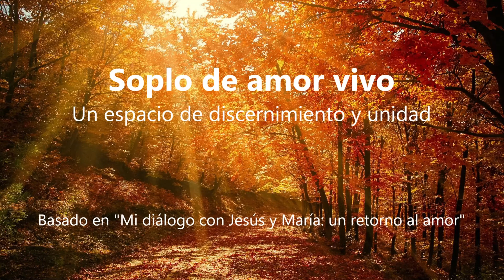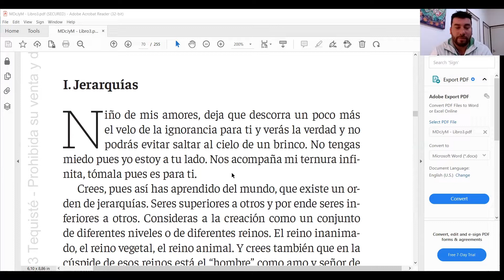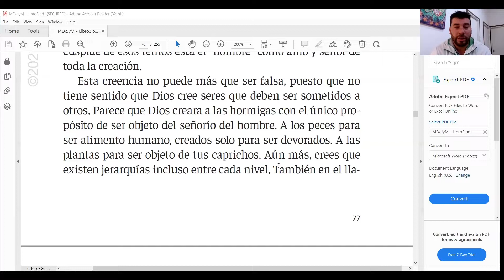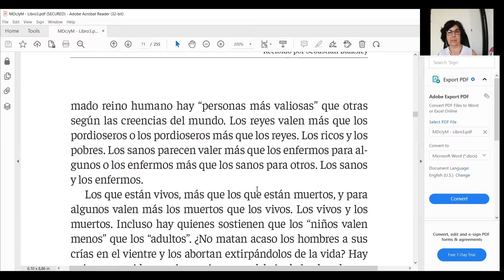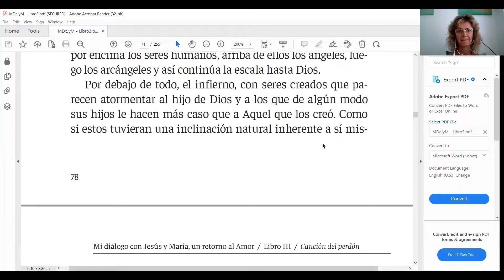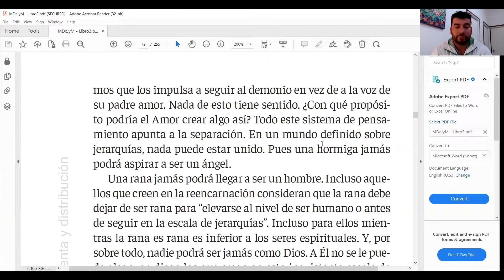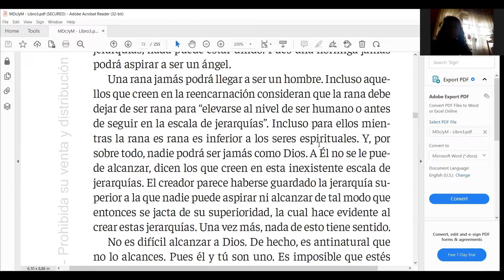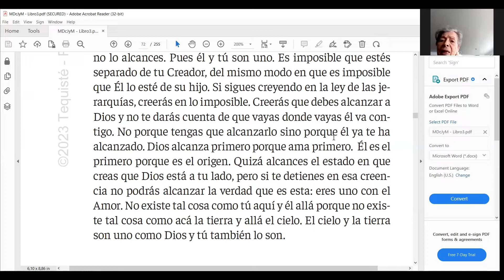Encuentro santo - Soplo de amor vivo - 12. 07. 2023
Un espacio de discernimiento y unidad basado en la obras Mi diálogo con Jesús y María: un retorno al amor, recibido por Sebastián Blaksley. Coordinado por Miguel Bini, co-fundador de Fundación Amor vivo.

Sumarte a la comunidad de "El movimiento del a mor hermoso"